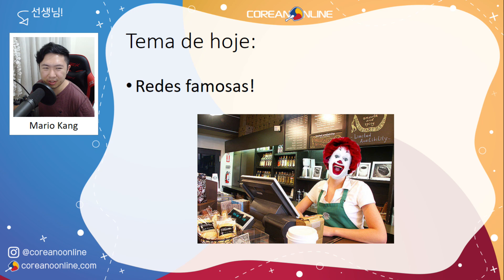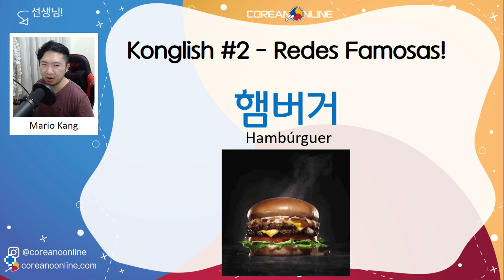COMO DIZER MCDONALDS E STARBUCKS EM COREANO | Coreano Online